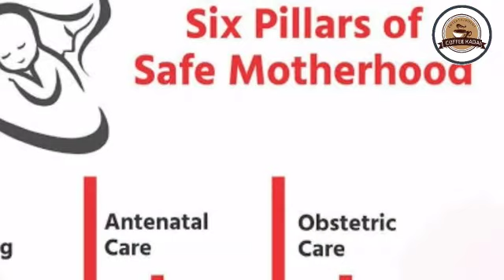Daily Notification | Episode 77 | history of the day| coffee kadai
Daily Notification | Episode 76 | history of the day| coffee kadai